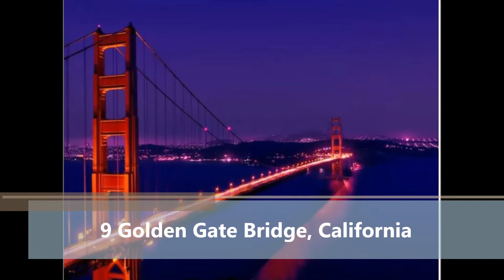Top 10 Most popular Landmarks in the World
10 Sydney Opera House, Australia
9 Golden Gate Bridge, California
8 Stonehenge, England
7 Big Ben, England
6 Colosseum, Rome
5 Eiffel Tower, Paris
4 Taj Mahal, India
3 Pyramids of Giza, Egypt
2 Great Wall of China
1 Statue of Liberty, New York, United States